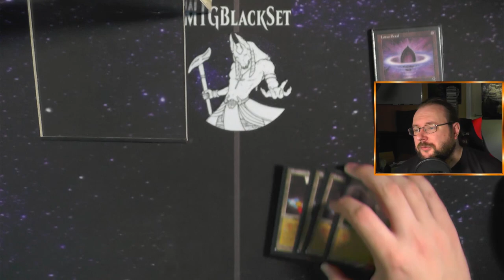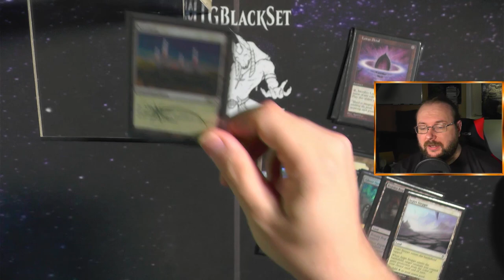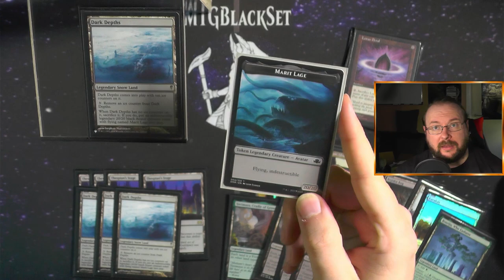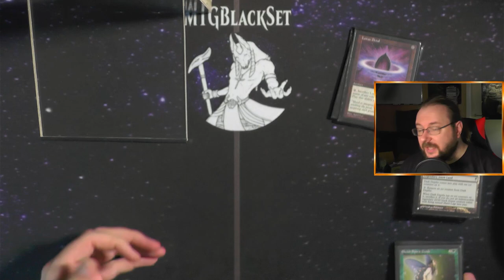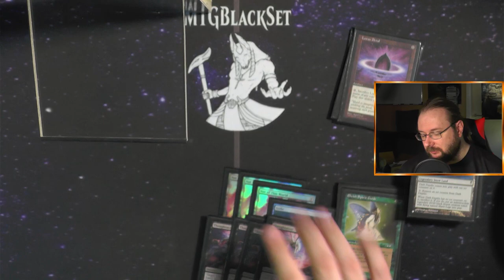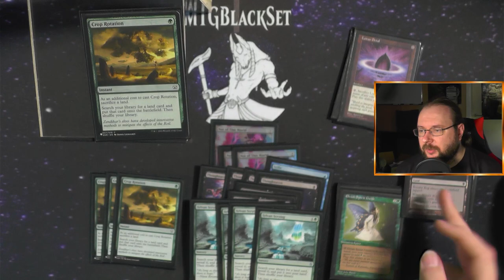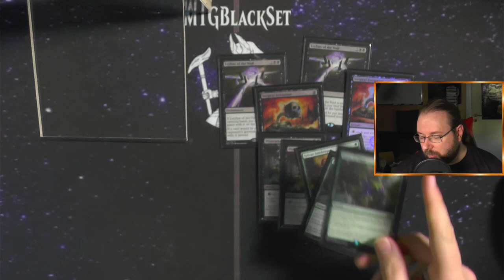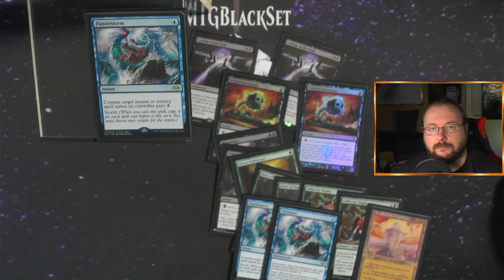Rainbow Depths [Legacy MTG Deck Tech]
Heute zeige ich euch mal ein WIRKLICH krasses Deck!!!
Dieses wirklich schöne Combo-Deck ist wirklich straight forward ins Gesicht :)
Und kann dabei mit den Komplexen Decks in Legacy mithalten! :)

0:00 Intro
1:12 Artefakte
1:59 Lands
5:58 Kreaturen
6:36 Zauber
9:22 Sideboard
13:13 Outro